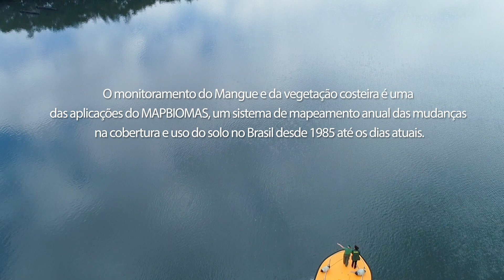Mangue, a primeira vegetação protegida do Brasil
Uma das primeiras leis ambientais do Brasil, ainda na época colonial, proibiu o corte do manguezal. Hoje reconhecido como berçário da vida marinha, é um ecossistema de importância social, econômica e ecológica. Território da União, o mangue tem sofrido com as transformações no uso do solo nas regiões costeiras, perdendo espaço para marinas, indústrias, portos e habitações. Os mapeamentos disponibilizados pelo MapBiomas têm amparado o Ibama nas ações de licenciamento ambiental, planejamento e conservação dos manguezais.

Imagens e direção Sandro Kakabadze
Edição Tide Gugliano e Tatiana Toffoli
Trilha Quincas Moreira
Produção ArqFilmes.com

Este vídeo faz parte da série MapBiomas Brasil 30x30 metros. Nestes documentários, é apresentada a tecnologia por trás da produção de mais de três décadas de mapas anuais de uso e cobertura do solo para todo o país, com cinco casos de aplicação e uso dos mapas e dados gerados pelo MapBiomas.